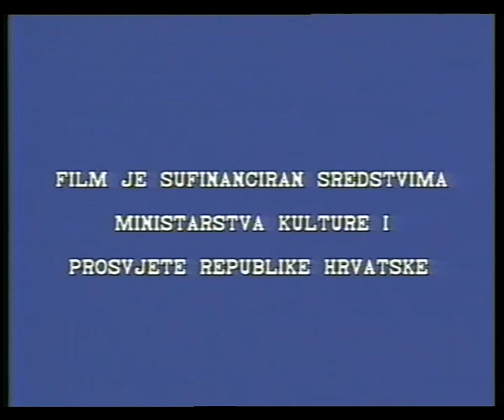Basne i bajke iz nase lektire